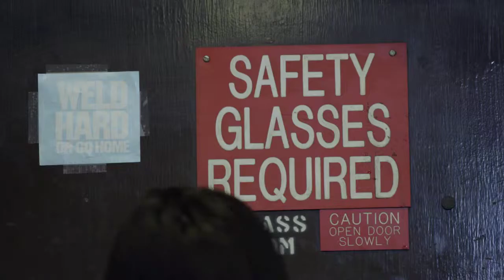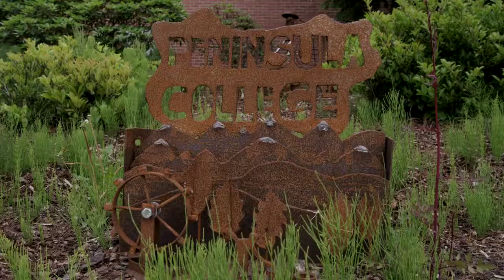Peninsula College Welding Program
This two-year competency-based program leads to an Associate of Applied Science (AAS) degree in Welding Technology and provides training for skills and related technical knowledge necessary for advancement in the metals industry. Instruction includes classroom study as well as extensive practice in the welding lab. Peninsula College provides American Welding Society (AWS) certification testing for students in an approved facility on the campus.